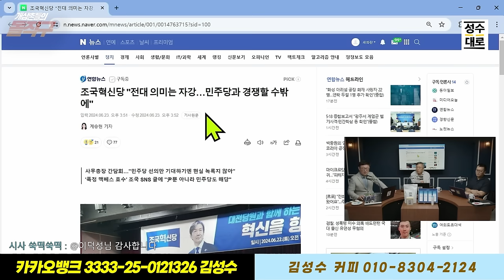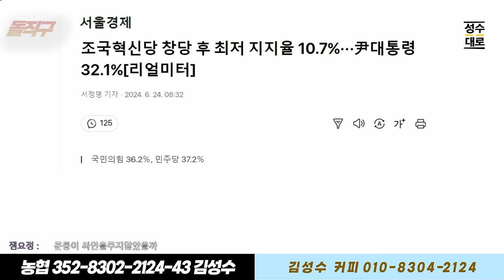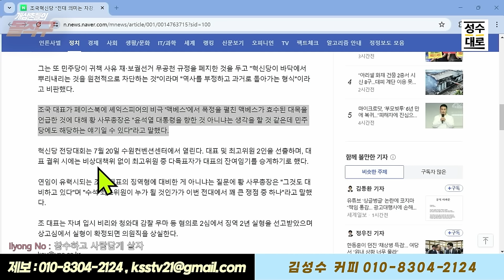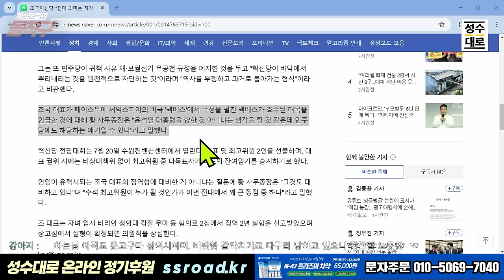민주당 개혁을 위한 쓴소리 개삼촌들의 돌직구 이슈 분석: 사라진 쇄빙선... 친문1그룹과 2그룹 , 우리가 눈 부릅뜨고 그들을 감시 해야 하는 이유!